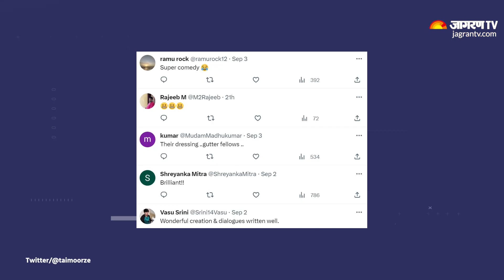Social Viral: Pakistan का शख्स पहुंचा चांद पर | वायरल हुआ वीडियो | Hindi News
Social Viral: वीडियो में एक 'पाकिस्तानी शख्स के चांद पर लैंड होने की कहानी दिखाई गई है। वायरल क्लिप में तीन शख्स लैब में नजर आ रहे हैं।